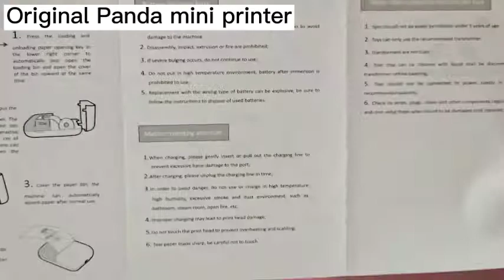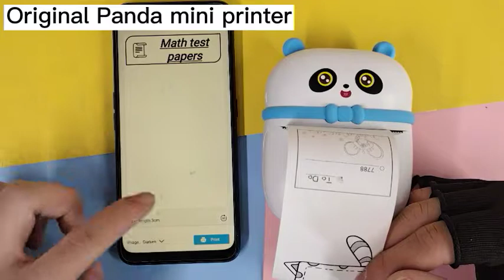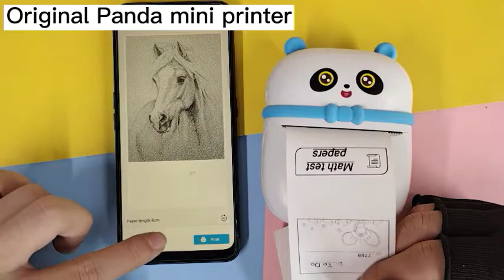Original panda shape pocket mini printer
Dear buyer, this is a pocket mini printer, no ink is needed, it can be printed after connecting to the app, and the mobile phone can be remotely printed. Very small to put in the pocket, very thin and convenient, the battery is large, there are many patterns that can be printed after connecting to the app, and it is very suitable for adults’ work, and also very suitable for families, suitable for children’s studies and other purposes. We have white paper, Color printers also have self-adhesive paper. Your choice is welcome. thanks